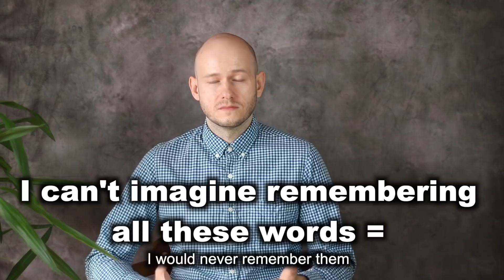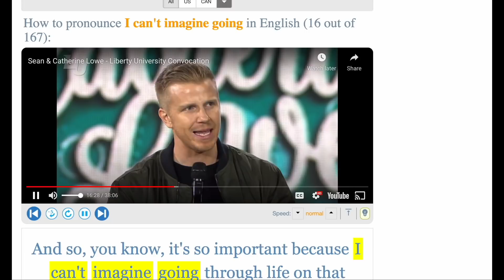КАК СКАЗАТЬ: ДАЖЕ ПРЕДСТАВИТЬ НЕ МОГУ, КАК …. по-английски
В этом видео вы узнаете, как сказать по-английски ‘не могу представить, как…’,  научитесь понимать скрытый смысл данной фразы и узнаете, в каких ситуациях ее используют англофоны.